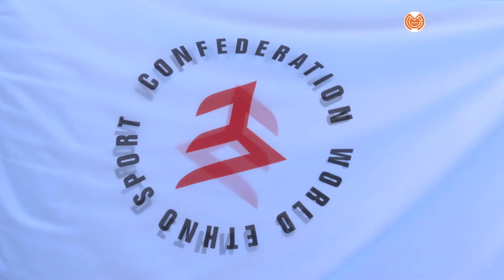Xiriirka Cayaaro dhaqameedka Soomaaliyeed oo markii ugu horeysay tartan ka furay degmada Xamar Jajab